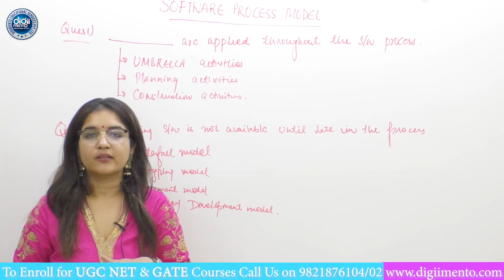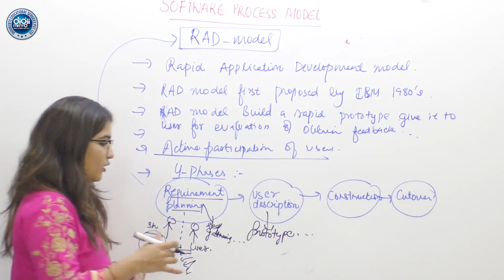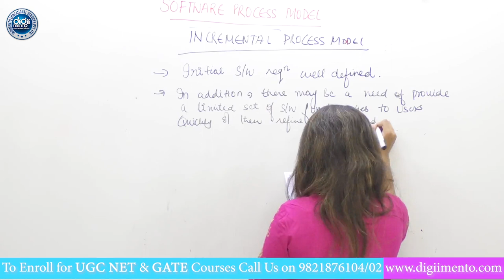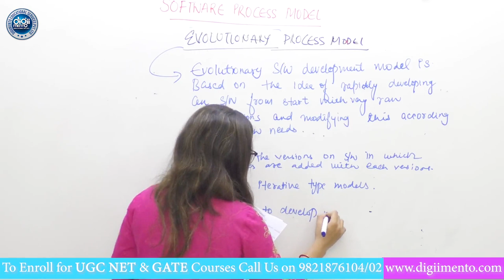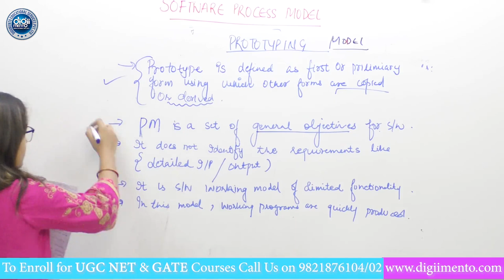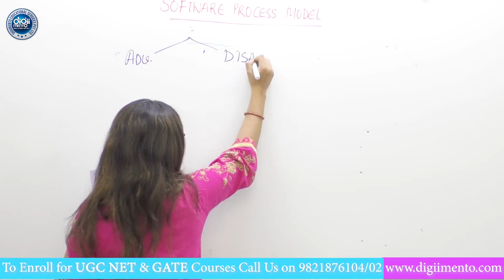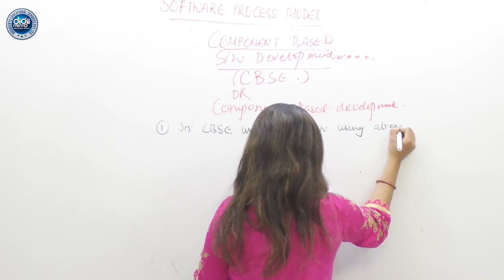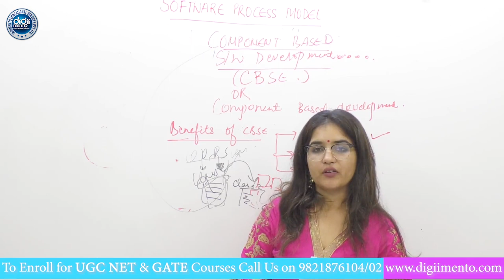Software Engineering 03 Software Process Model Contd. NTA UGC NET Computer Science